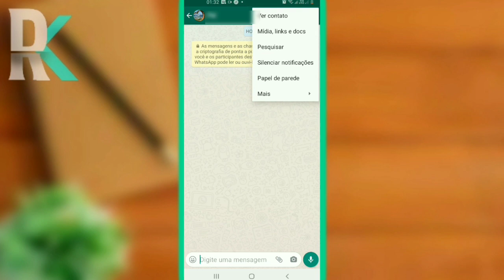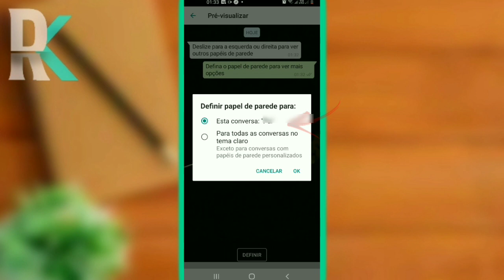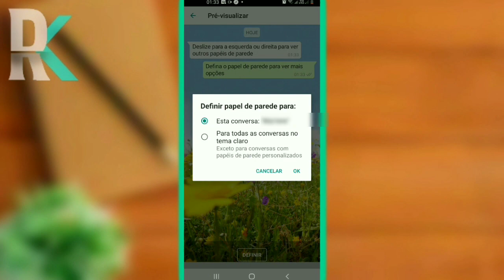Como colocar PAPEL DE PAREDE diferente para cada CONVERSA do WHATSAPP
Como colocar papel de parede diferente para cada conversa do Whatsapp? Neste vídeo eu te ensinar a  colocar papel de parede para cada conversa do Whatsapp.
 Nesta nova atualização do Whatsapp, ele permite que nós possamos colocar um papel de parede para cada conversa do Whatsapp.

▶ Tema do vídeo:
"Como trocar fundo de conversa do whatsapp"
▶ Neste vídeo você vai aprender a colocar papel de parede para cada conversa do Whatsapp.

▶ Como adicionar papel de parede diferente para cada conversa do Whatsapp

▶ Como mudar papel de parede do Whatsapp